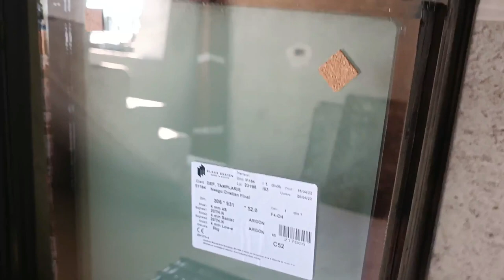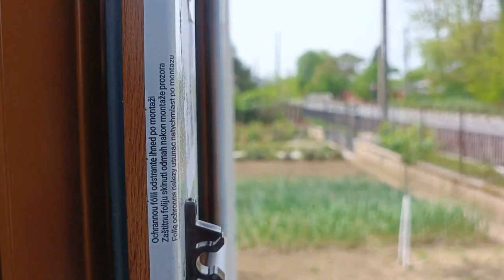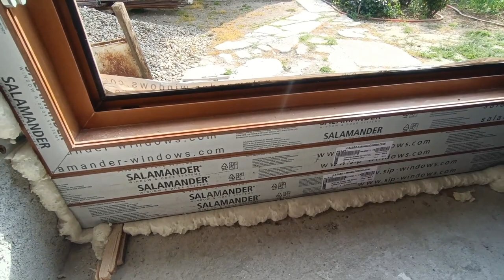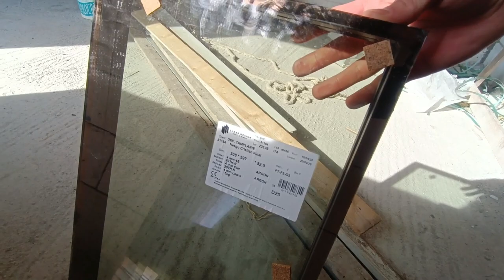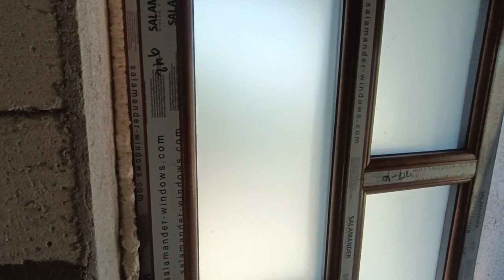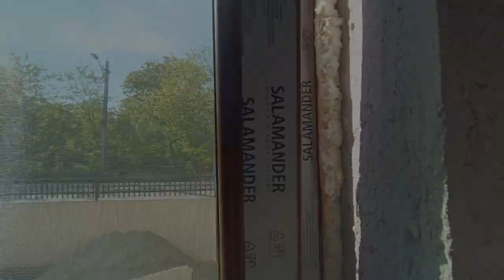#14 Costuri tamplarie / montaj bride Salamander BluEvolution 92 stejar (golden oak) warm edge 52mm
Așadar încep o lungă serie privind toate etapele de construcție ale unei case parter + mansarda.Voi prezenta costuri, detalii de execuție si de asemenea orice alte curiozități aveți (lăsați în comentarii).

Costuri 6000 euro 22m2 tamplarie